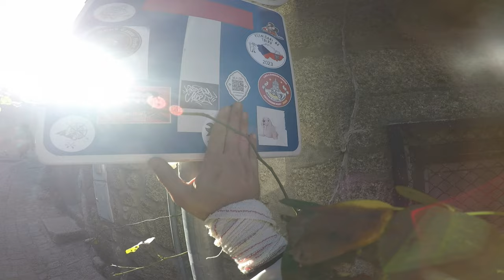VOGE 300 RALLY ⚡ Viaje OFF ROAD en moto [Día 4] imposible seguir...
Muy buenas Cavernícolas! hoy traemos el día 4  de nuestro viaje extremo en moto  con nuestras VOGE 300 Rally. Una serie de episodios apasionantes donde descubriréis lugares increíbles y donde veréis las motos en acción.

Venga, carga las alforjas... que nos vamos!!!

Una dura prueba de 1600kms donde nuestras máquinas darán el TODO por llegar a la meta.

Bienvenido a La Cueva de Hormigo!